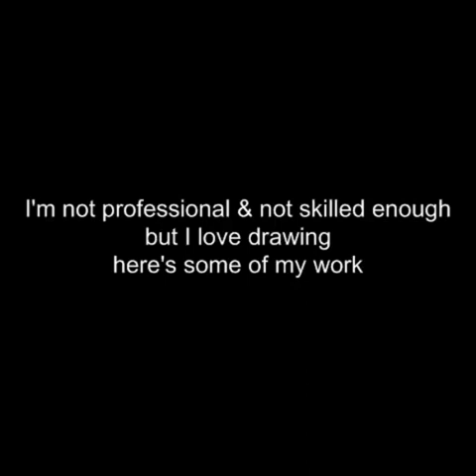Mr. Jim's Drawing Part 1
I'm not professional and not skilled enough. But drawing is my hobby. i love drawing. Here is some of my work. watch, hope u will like them.